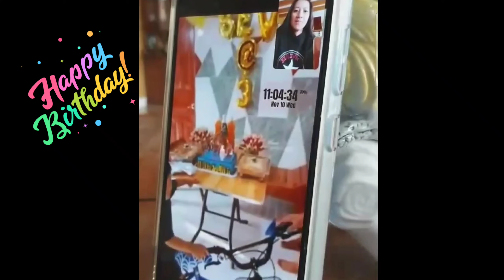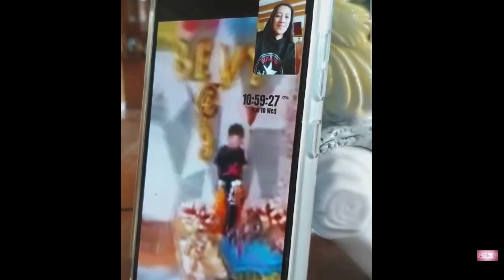Thank You Lord Brayden 3rd Birthday today(Nov112k21) | Bbflore Success